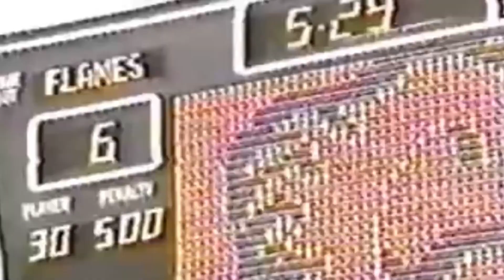NHL: 11 Minutes Of Uncensored Greatness